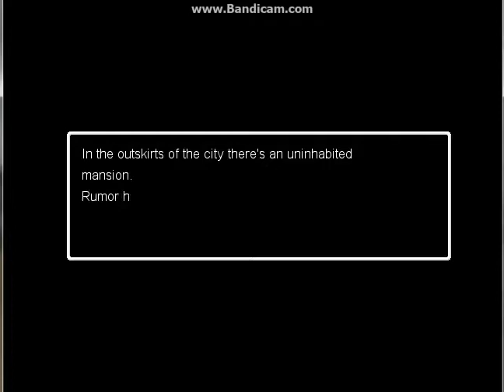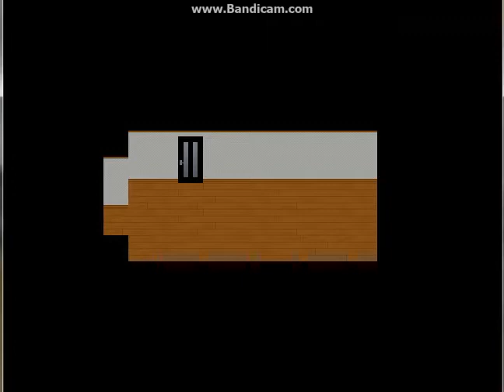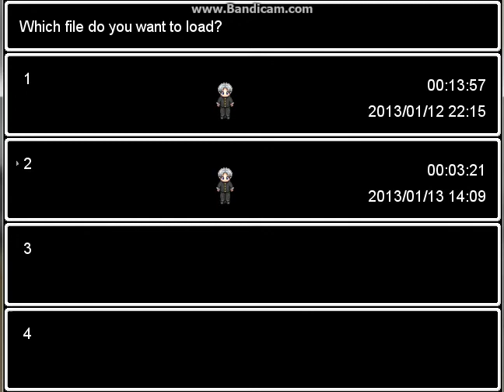AO ONI Part 1